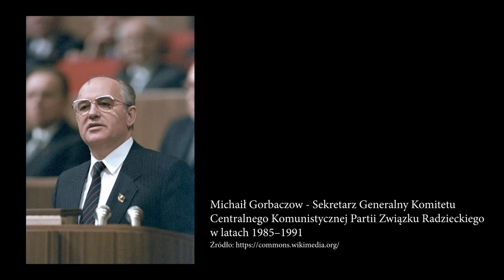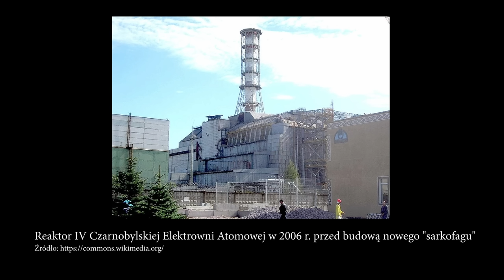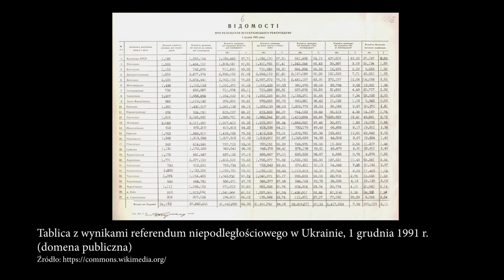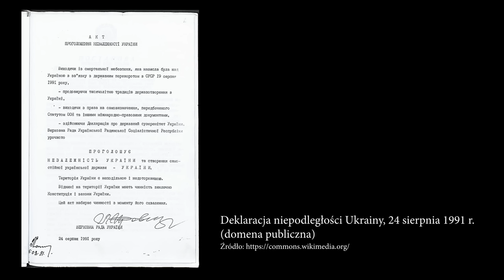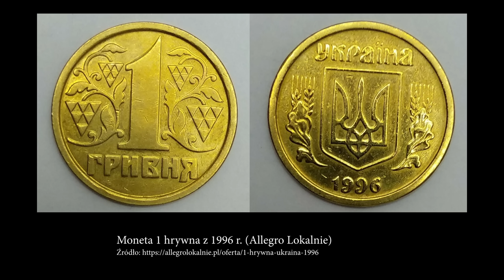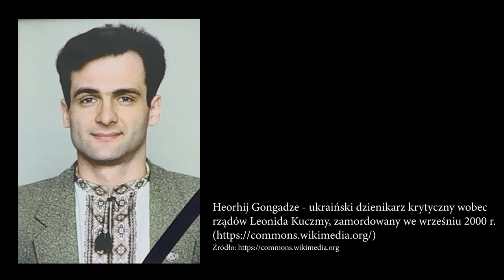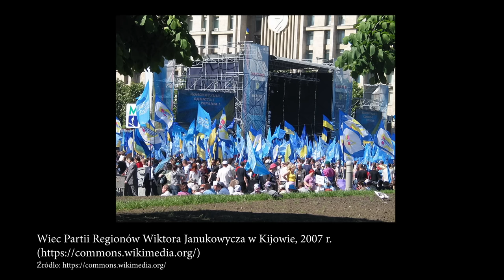Ukraina niepodległa | Rozmowa z prof. Tomaszem Stryjkiem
Zapraszamy do wsparcia naszej działalności poprzez serwisy:
Patronite.pl/historiabezkitu.pl  czy
Buycoffee.to/historiabezkitu

Niepodległa Ukraina mierzyła się z dużo bardziej złożonymi problemami niż Polska po 1989 r. Nie otrzymała porównywalnego wsparcia finansowego ze strony Zachodu. Pierwsze lata wolności charakteryzowały się wysoką inflacją i znacznym spadkiem Produktu Krajowego Brutto. Położona między Wschodem a Zachodem dążyła do integracji europejskiej, jednak za rządów Wiktora Janukowycza dryfowała bardziej w stronę Rosji. W Ukrainie dochodziło do prób fałszowania wyników wyborów (2004) i tłumienia protestów społecznych siłą (2013). Proeuropejska postawa tamtejszego społeczeństwa – wyrażona w trakcie Euromajdanu – i odsunięcie od władzy prorosyjskich polityków doprowadziła do otwartego konfliktu z Rosją. Jej polityka pamięci i tożsamościowa zmieniała się – biegła od kursu antyrosyjskiego do prorosyjskiego, by następnie ponownie zawrócić.

Zapraszamy na rozmowę z prof. Tomaszem Stryjkiem z Instytutu Studiów Politycznych PAN i Collegium Civitas, znawcą historii krajów Europy Środkowej i Wschodniej, badaczem polityki pamięci i polityki historycznej w stosunkach międzynarodowych.